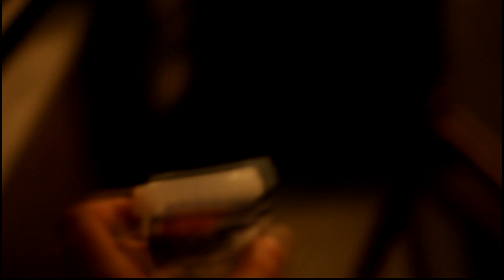Frying & Eating a Dubia Cockroach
It's not common at all to eat insects in Bulgaria, but since I take care of a colony of blaptica dubia cockroaches as a live food for my tarantulas, I decided it's about time to try them out.
To keep it simple I just warmed up some sunflower oil in a pan, mixed a soup spoon of honey with a little bit less mustard and added a pinch of oregano. The cockroach was in the pan for about 5 minutes. When I put it in my mouth it was crunchy, sweet, and really tasty, to be honest I did not expect to like it so much =X. Might try again...(oh I will!)

Caution! Do not do this with wild caught roaches! My roaches are fed only with vegetables and dry pet food and are perfectly safe!

More cockroaches from me:
The madagascar hissing roach (not eating it just making it hiss)